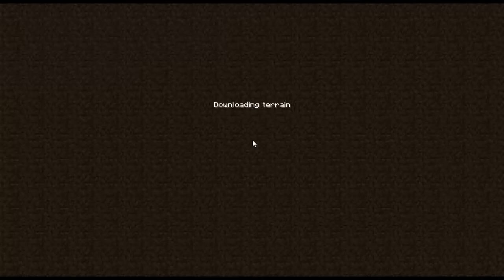Minecraft Survival 1.8 - Capitulo 22 - Usando el Extractor de Materia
Una serie de survival de tranquis para enseñaros mis construcciones y me ayudeis en lo que querais con la decoración y con otras muchas cosas...en lo que querais, me lo podeis decir ^^